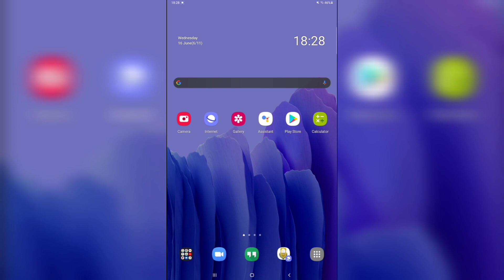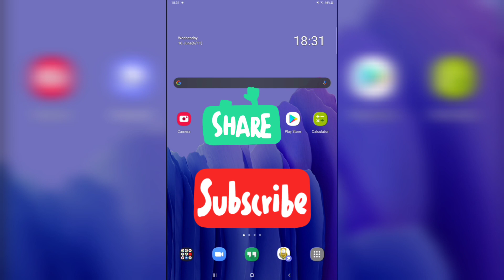Roman numerals Part 5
This is the 3rd last part watch with full concentration